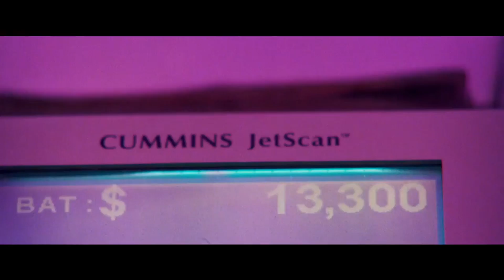Good Time | Discussion & Review | Film Club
We’ve been away for awhile, but we’re back with a new edition of Film Club. For the second installment this week, A.V. Club film editor A.A. Dowd and staff critic Ignatiy Vishnevetsky follow up their discussion of Nocturama with a look at Good Time, a new crime thriller from directors Josh and Benny Safdie, which features a career-defining performance from Robert Pattinson.